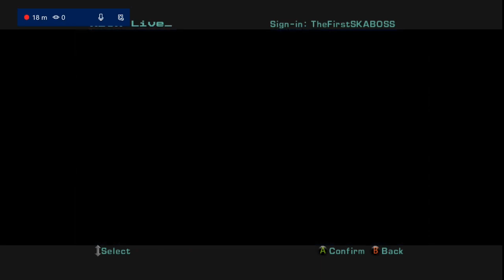Ska Boss / Warmachine vs Invoker / Kanye Phantom Dust Summer Tag Tourney 2018 R4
Commentary by Bregan